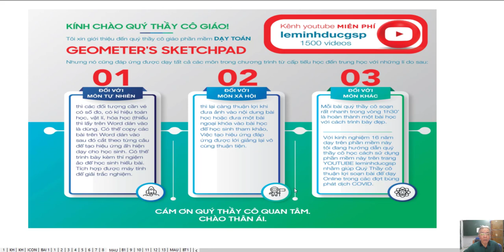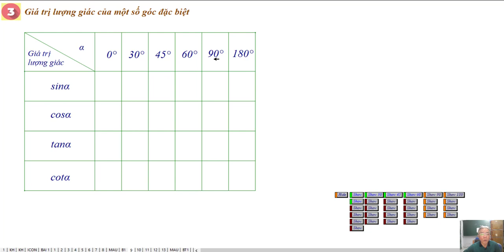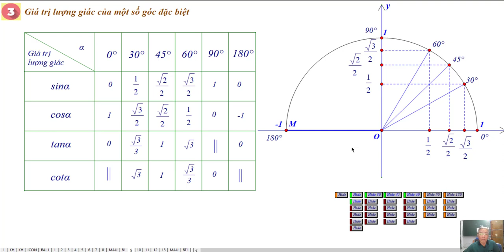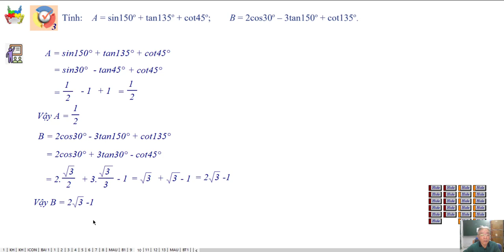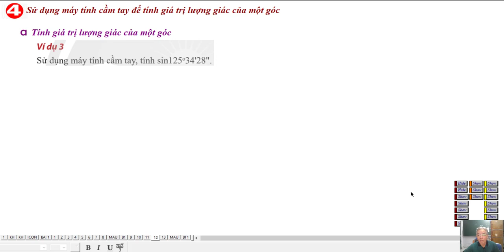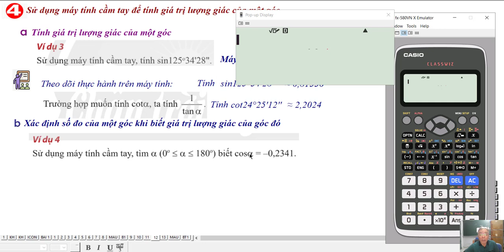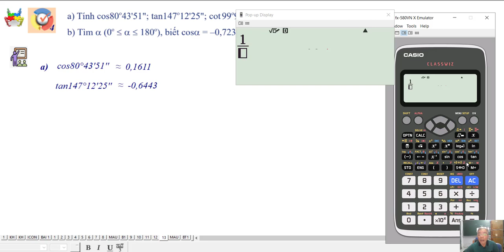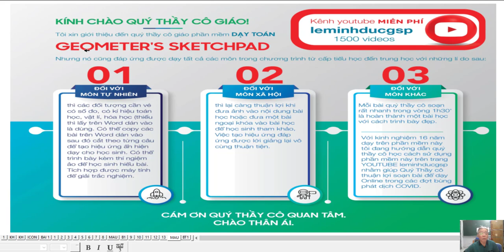Bài 1: Giá Trị Lượng Giác Của Một Góc Từ 0 Độ Đến 180 Độ (Phần Cuối)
Bộ Sách Chân Trời Sáng Tạo- Hình Học  Lớp 10.

Phần Hình Học Và Đo Lường
Chương 4: Hệ Thức Lượng Trong Tam Giác
Bài 1: Giá Trị Lượng Giác Của Một Góc Từ 0 Độ Đến 180 Độ (Phần 2)
❖▬▬▬▬▬▬▬▬▬▬ஜ ۩۞۩ ஜ▬▬▬▬▬▬▬▬▬▬❖
3. Địa chỉ dạy: 183/38 đường 28, P.06, Q.Gò Vấp, TP.HCM
❖▬▬▬▬▬▬▬▬▬▬ஜ ۩۞۩ ஜ▬▬▬▬▬▬▬▬▬▬❖